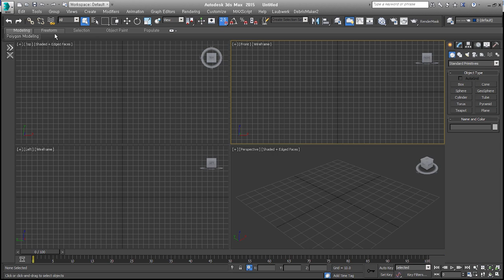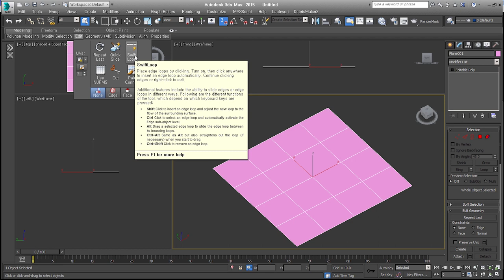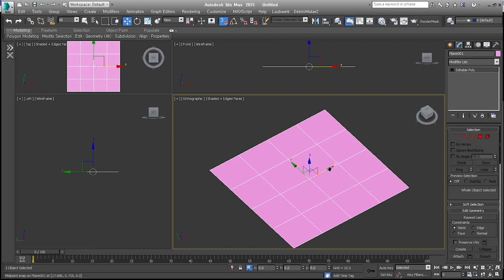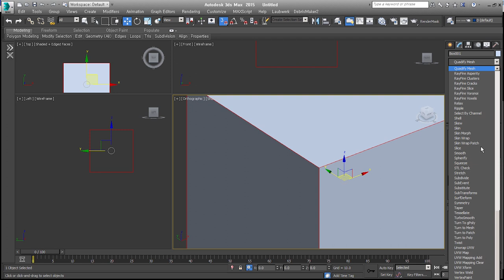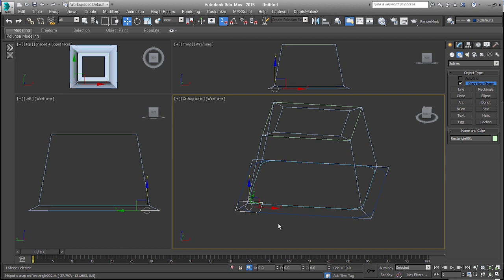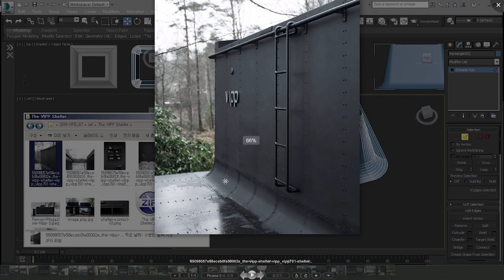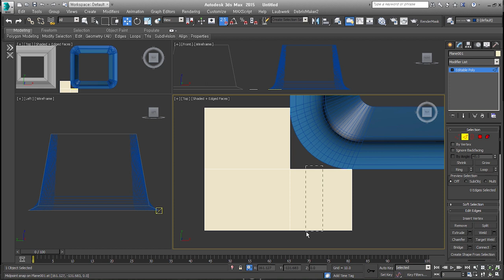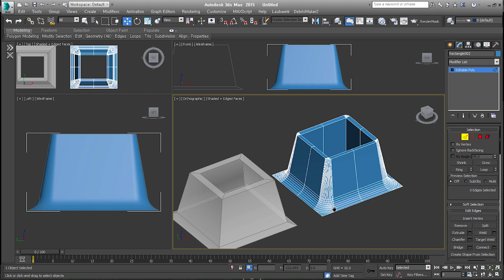The VIPP Shelter Modeling 00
JOYG가 2015년 온라인에서 실시간으로 진행한 Exterior작업 내용입니다.

그중 The VIPP Shelter의 Modeling을 시작 하기 전에 알아두면 좋은 기본 적인 내용입니다.

3dsmax 2015, V-Ray 3.x로 진행되는 내용이지만 현재 버전과는 조금 차이가 있으니 참고해서 보세요!

강의가 도움이 되신다면 곧 최신 버전들의 강의들을 추가할 수 있도록 많이 응원해주세요!

The VIPP Shelter 참고자료 링크
[더 많은 자료는 Google에서 검색해 보세요!)